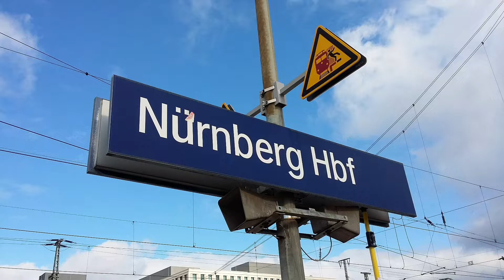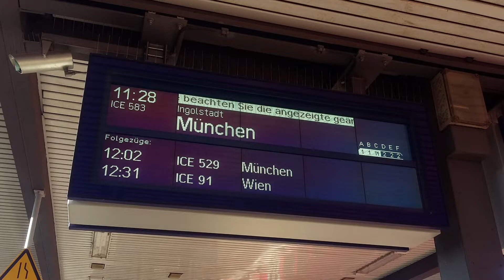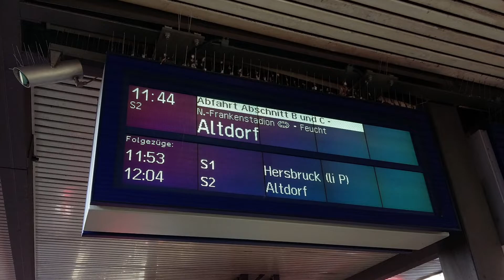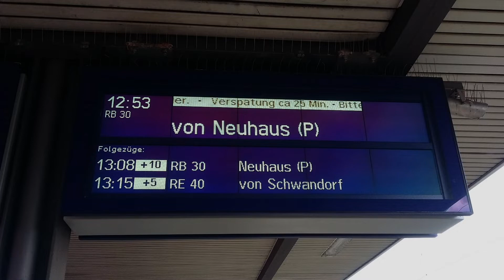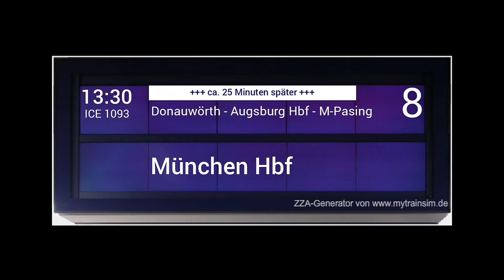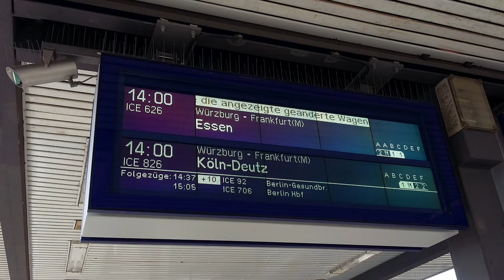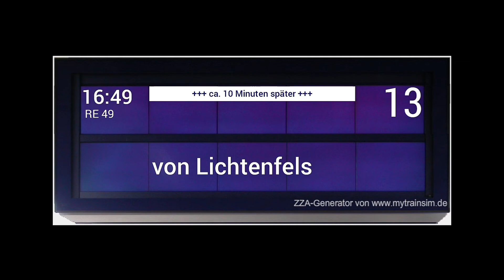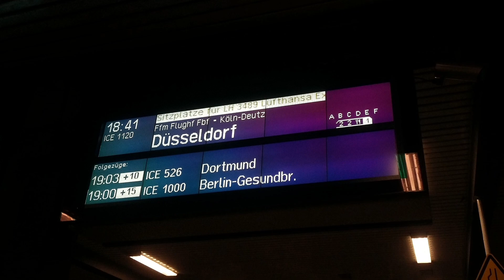Bahnsteigansagen (Blechelse) Nürnberg Hbf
Gerne dürfen Inhalte dieses oder anderer Videos ohne Nachfrage zu privaten Zwecken geteilt bzw. veröffentlicht werden. Jedoch wäre es dann angebracht, dass man dann auch erwähnt wird. Danke.

Ersetzt durch Heiko Grauel TTS.

T63